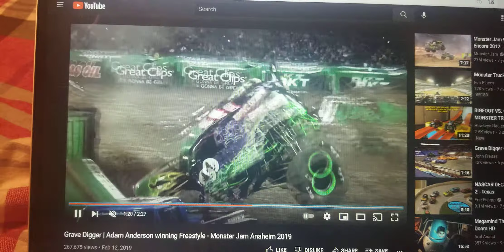Grave Digger Says Let's Blaze To Blaze 9